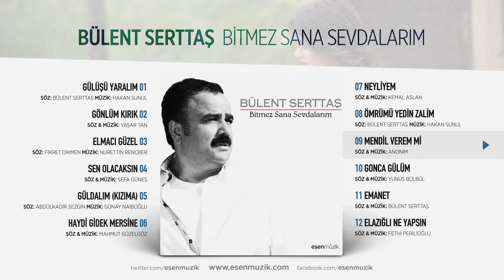Mendil Verem Mi (Bülent Serttaş) Official Audio mendilveremmi bülentserttaş - Esen Müzik